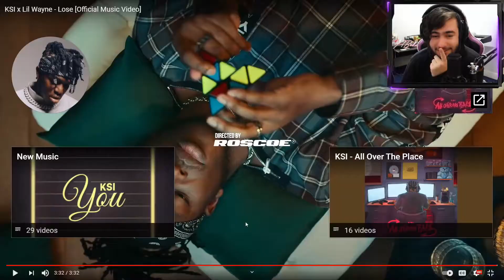AUSTRALIAN REACTS to KSI x Lil Wayne - Lose [Official Music Video]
KSI just dropped another song with a another huge feature. Does it bang though?